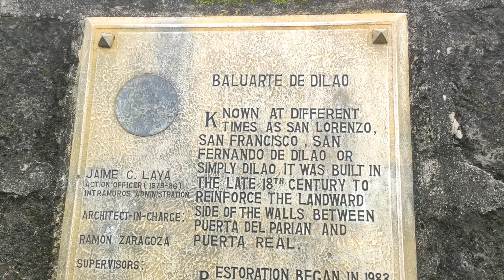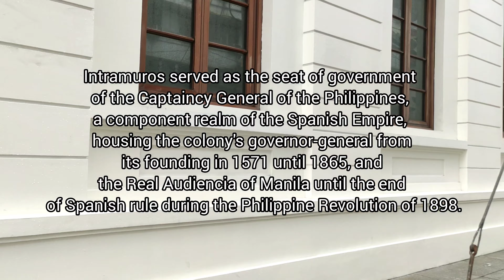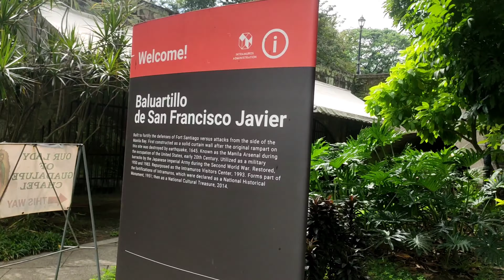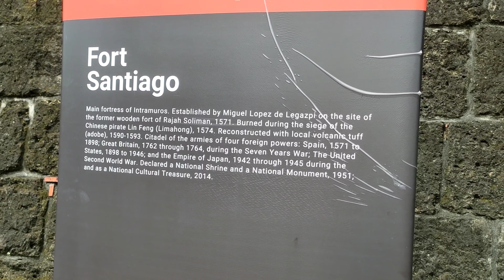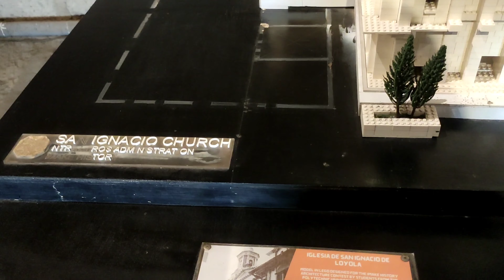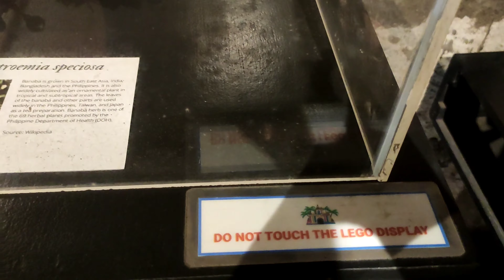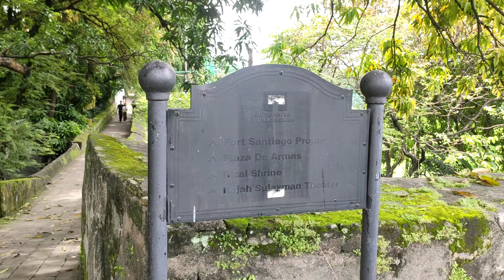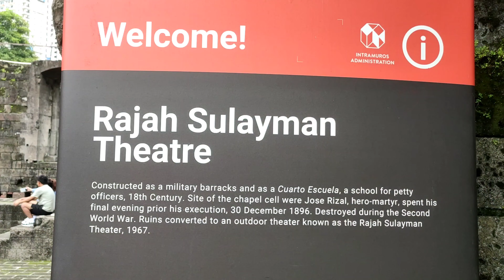week of my life/intramuros manila/with special guest